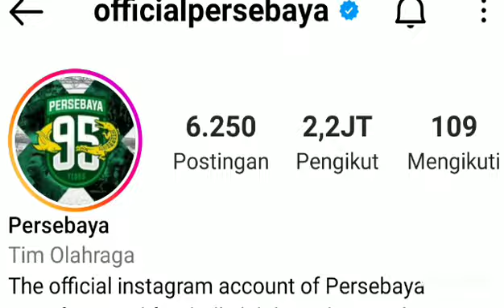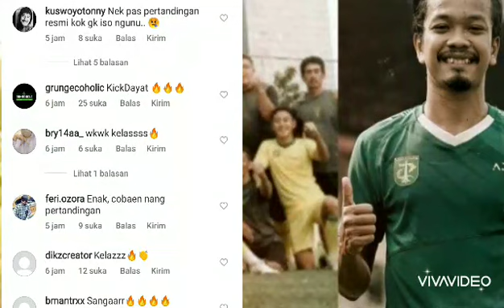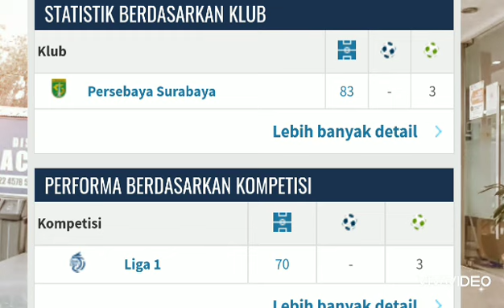LUAR BIASA.... HABIS CETAK GOL SPEKTAKULER,BERIKUT PROFIL LEGENDA YANG TERSISA DARI ERA 2017